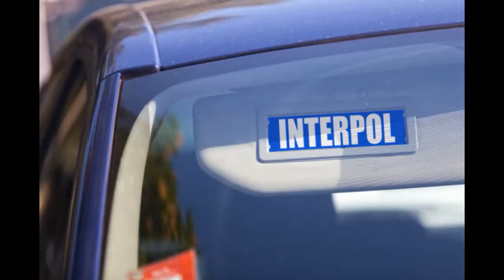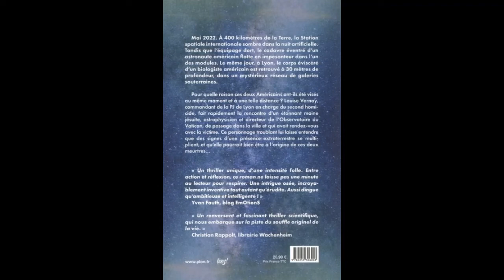Aliénés, de Fabrice Papillon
Résumé, présentation et avis
Acheter le livre
Résumé : Mai 2022. À 400 kilomètres de la terre, la station spatiale internationale sombre dans la nuit artificielle. Tandis que l'équipage dort, le cadavre éventré d'un astronaute américain flotte en impesanteur dans l'un des modules de recherche...